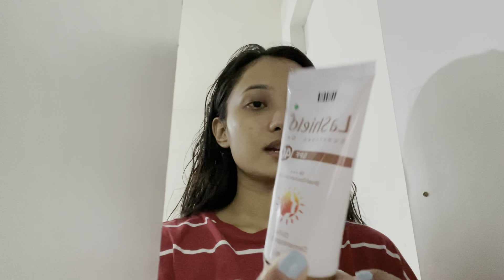Last vlog in Chennai